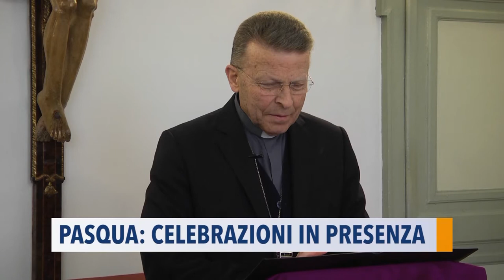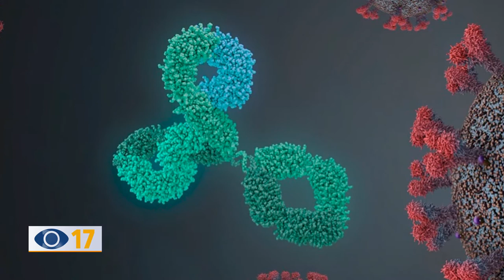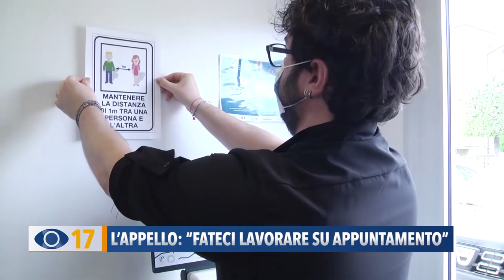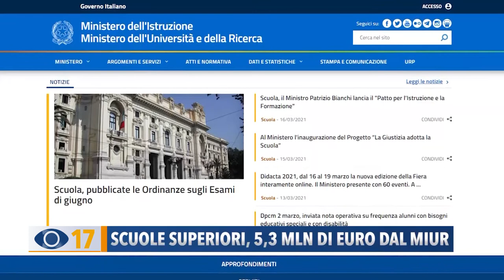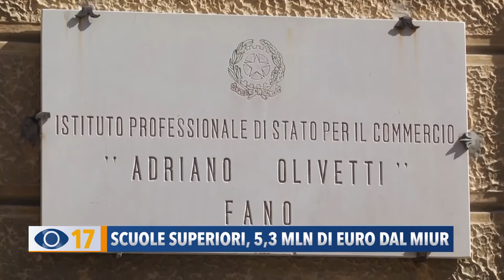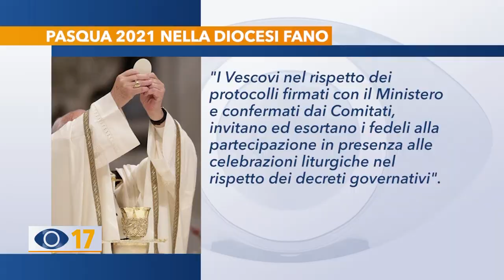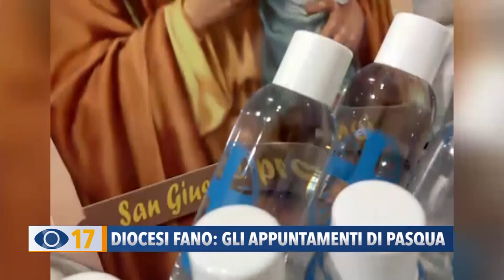Occhio alla Notizia 16 marzo 2021